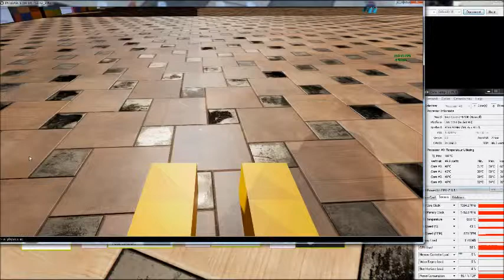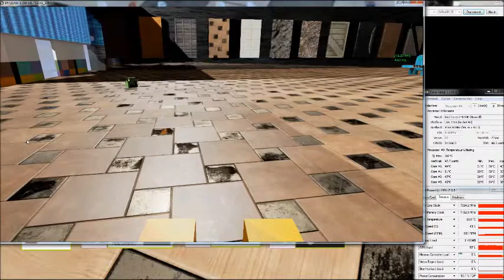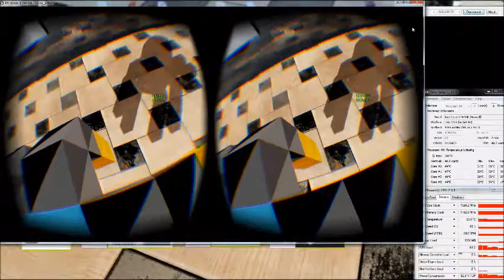GOGOGO! MIcrobotsGame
first gameplay will be racing, and then add building once i know how to compile a c++ voxelengine, or somebody on youtube replys to my begging for their fancy blueprints (don`t worry iw as going to surprise them with a large sum of monet if MicrobotsGame ever became profitable. But they would have to sign a paper where they declare never to put a lawsuit on me. ^_^